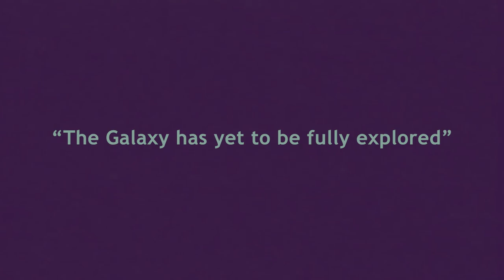Galaxy Surfing - Album Trailer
The Galaxy has yet to be fully explored. So let's go surf it. Together!
Album cover by Ronin20181

Album dropping at Midnight on October 31, 2023.
It will be available on every streaming service you listen to music on!

Ignore Tags pls